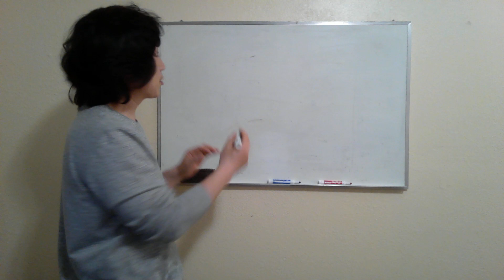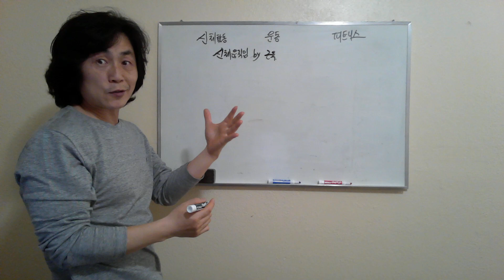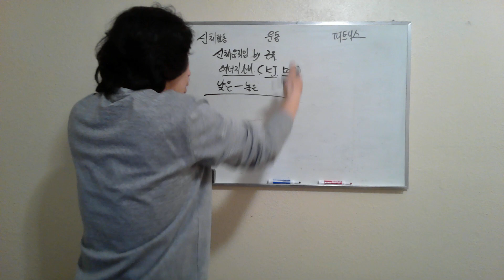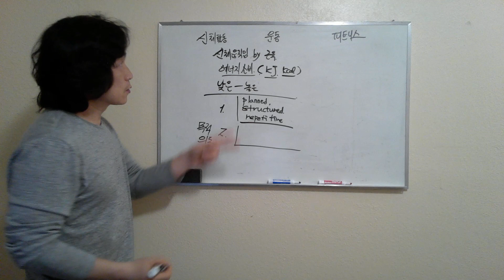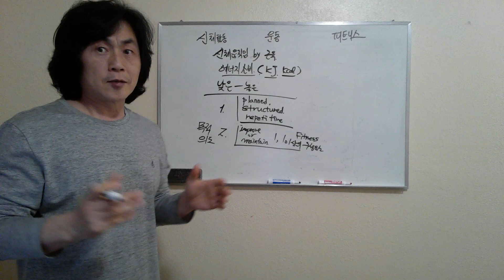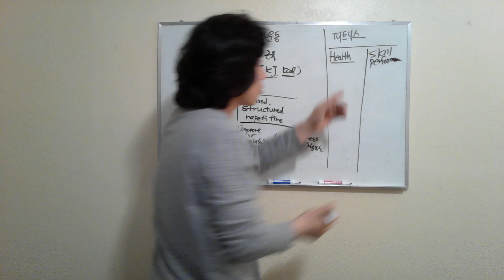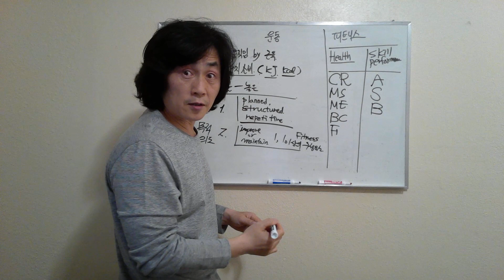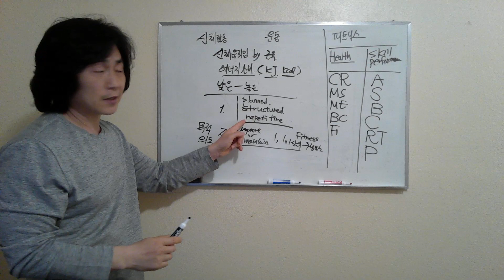신체활동, 운동, 그리고 피트니스 (Physical Activity, Exercise, and Fitness Terminology)에 관한 개념 설명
세가지의 개념은 분명히 다르지만 혼동하여 사용되고 있습니다. 이 동영상은 세가지 개념과 그 관련에 관한 것입니다.

Summary
신체활동은 근수축으로 인하여 발생한 신체움직임이고 그 움직임의 결과 안정시 보다 높은 에너 요구량이 높아진것을 칭합니다. 그런데 이렇게 증가한 에너지 요구량은 다 같지 않고 신체활동의 강도에 의하여 달라집니다. 따라서 수치로서 볼 수 있는데 그 unit 은 kJ 이나 kCal 입니다. 대부분 사람들에게는 kCal가 표현하는것이 익숙하겠습니다.

운동은 이 신체활동의 한 부분으로서 신체활동이 계획되고, 조직/체계화 된것이고 또한 반복적인 신체움직임이어야 하며 목적(또는 의도가)이 피트니스 요소중에 하나나 그 이상을 유지하거나 증가시키는데 있습니다. 따라서 이 신체활동과 운동은 같은 부분을 공유하지만 같이 혼동하여 사용되어서는 안됩니다.

한국말로는 신체적성인 피트니스는 두가지로 나뉘어지는데 하나는 건강관련 피트니스 이고 다른것은 기술 또는 퍼포먼스 관련 피트니스입니다.
건강관련피티니스는 심폐지구력, 근지구력, 근력, 유연성, 신체조성이 있고, 기술관련은 스피드, 민첩성, 파워, 반응시간, 조정력, 균형성이 있습니다.
이름그대로 건강을 증가시키고 싶다면 건강관련피트니스를 기술이나 스포츠에 관한 기능을 증가시키고 싶다면 기술관련 피트니스를 증가시켜야 하겠습니다.

피트니스는 신체활동을 할 수 있는 능력에 관한 특성이라고 할 수 있습니다.

Reference
American College of Sports Medicine의 Guidelines for Exercise Testing and Prescription